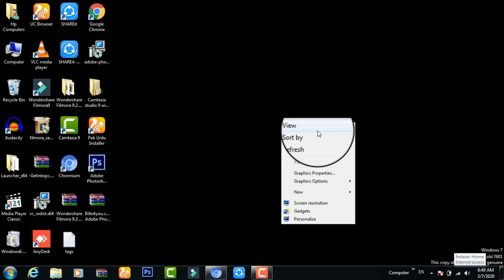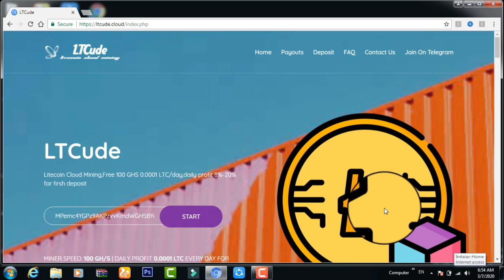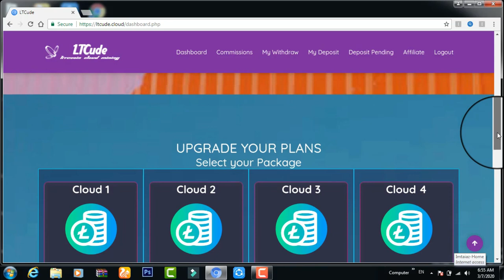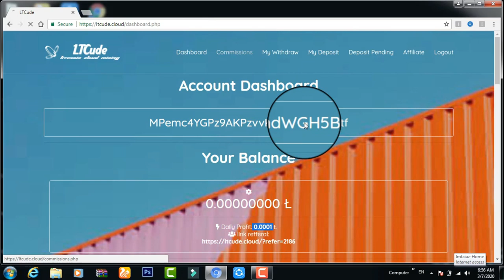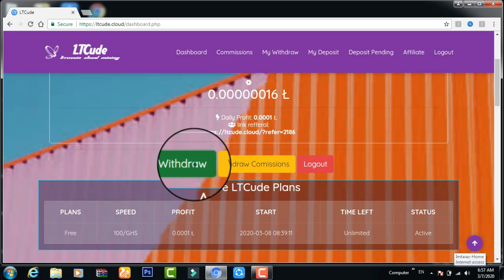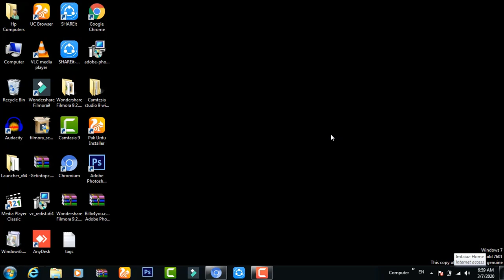How To Earn Online In Pakistan 2020 | Earn Online at Home | Pk Tube Urdu | Urdu / Hindi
How To Earn Money Online In smartmining, How To Work From smartmining, smartmining, smart mining site real or fake, smart mining payment proof, smart mining, 2020, how to work in bituro app, how to earn money from smart miningin urdu, urdu, hindi,
how to earn money online in pakistan, how to earn money waith easypaisa app free, easypaisa earning app 2019, best way to earn money online, earning app 2019, best 4 you online earning earn money in pakistan, easypasia vs jazz chase,